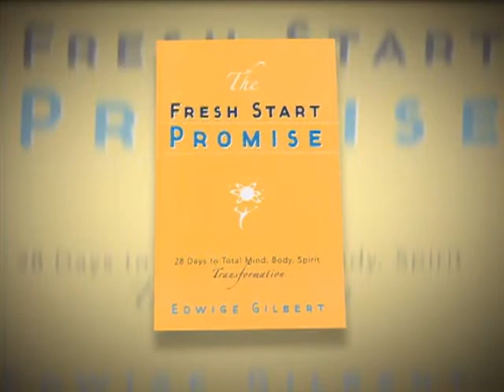The Balancing Act Show 842 - Edwige Gilbert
Author Edwige Gilbert shares her wisdom & proven ways to change your life by using repetition and meditation techniques instead of sheer willpower.